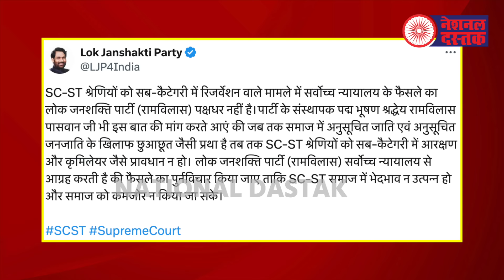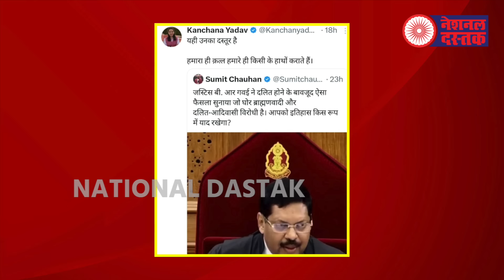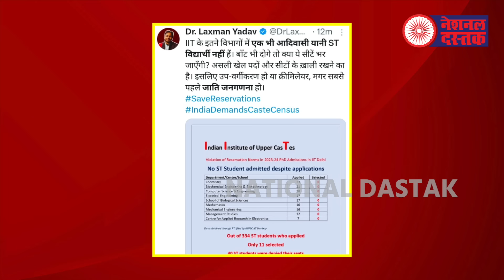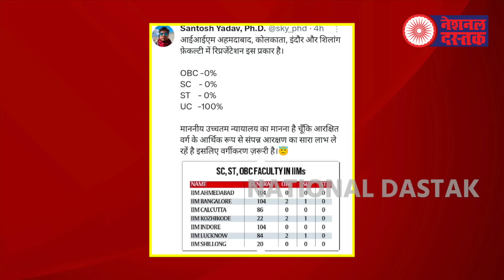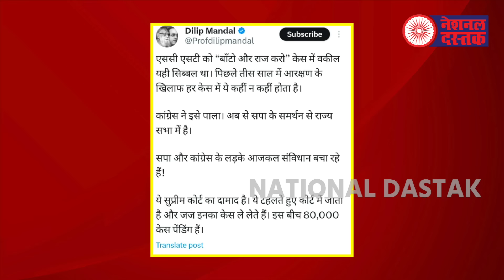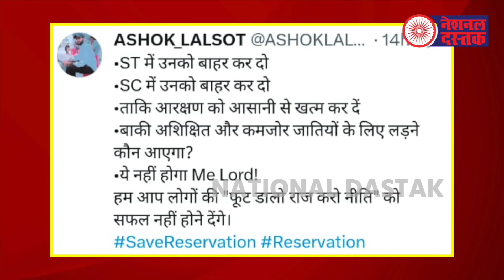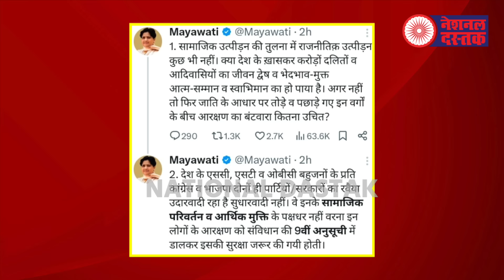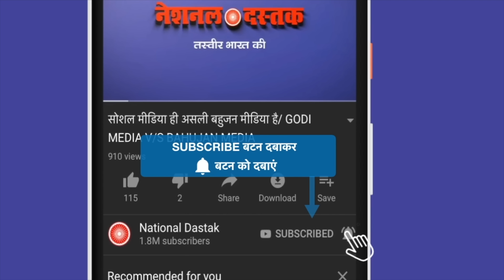जातिवादी मीलॉर्ड को देखिए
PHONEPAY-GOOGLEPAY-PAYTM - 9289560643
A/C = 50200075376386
IFSC = HDFC0000314
Camera person-